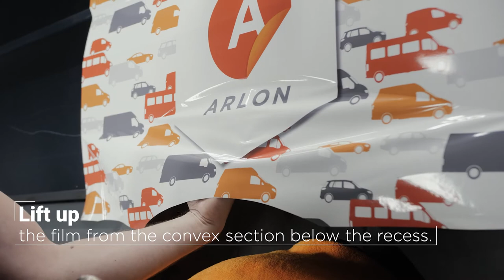Tutorial | Wheel Arch | Wrap Guide | Arlon Graphics EMEA